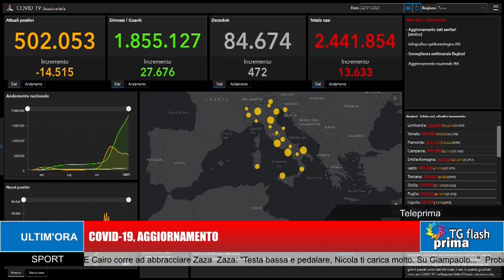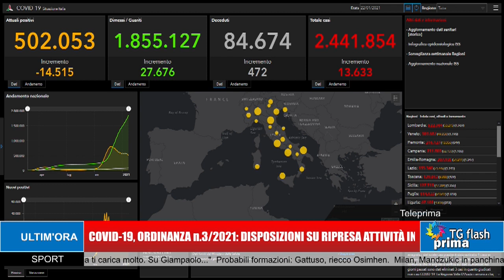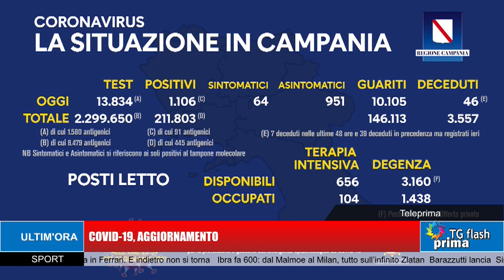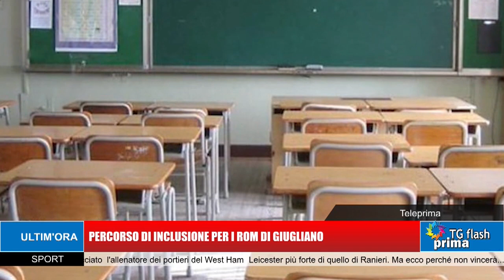TG Prima Flash Ore 11:00 (23-01-2021)